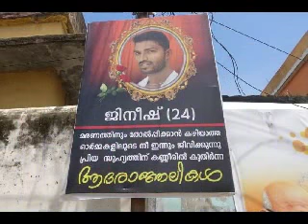Jineesh Jeron, hero fisherman who rescued scores in Kerala floods, dies in accident